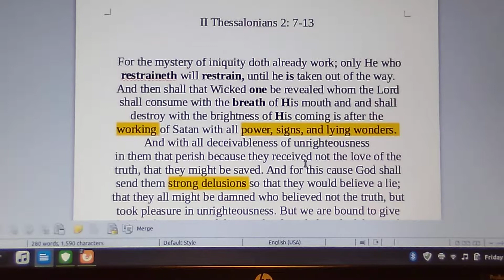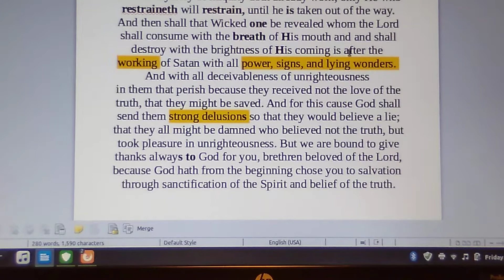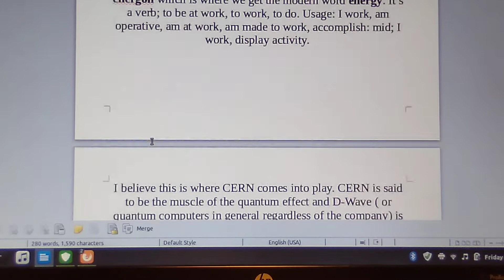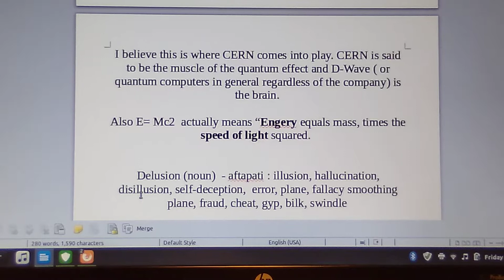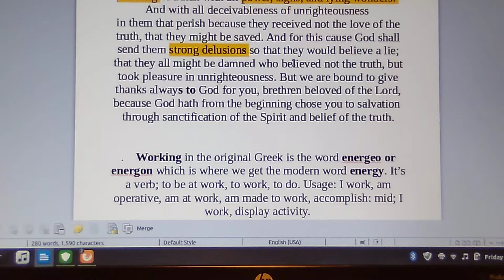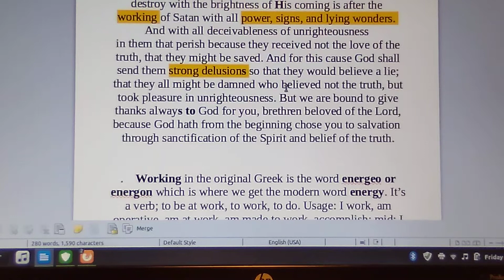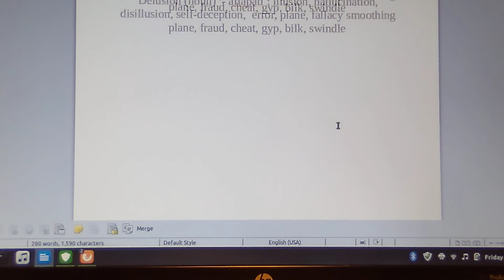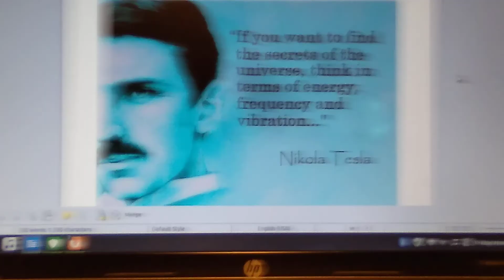II Thessalonians 2: 7-13; Entire Portion of Scripture Describes Quantum Effects; Read Description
Digging deeper into this part of II Thessalonians I discovered something significant in how it all ties together with the reality changes. The key words in this portion of scripture are the words working, power, signs, lying wonders, and strong delusions.  The word working is the Greek word "ergeo" which is where we get the word energy of course in English.

If we notice Paul uses that word to set the pace for the rest of the scripture. It takes "energeo" to perform all the rest and in quantum physics that is the key to making things happen. It's the whole basis for the equation E= Mc2.
There is of course a good reason why Paul talks about the strong delusions in the same chapter along with the other key words there.  He goes on to say that the reason for delusions to occur is because the people took pleasure in unrighteousness.  We all know that the Bible changes are the most important part of the quantum effects (Mandela effects)  at least People who are real Christians that have the Word written on their hearts.

The one thing I have noticed. Since 2016 when all of these effects started to become very noticeable with many (going viral as they say today) the ones who remember the Bible the way that is used to be, remember the old reality a lot more; more than the current one.

 But we all do have to watch out and be careful because I feel very strongly there are some that are pretending to be aware of the Bible changes and they start talking about ridiculous things that have been proven to be a lie back in 300 B.C. like flat earth. They never discuss the Bible changes and then you have some that discuss it, and then tell you the earth is flat.  It's insane!  It's my belief that they are trying to make it seem that all Christians believe that nonsense and therefore when we try to tell others about the Bible changes it just makes us look ignorant and live in a fantasy world.

The rotation of the earth has a lot to do with the way the Space Time Continuum works but that's a whole other topic. It's in their best interests to keep the public ignorant about earth because Space time and what's going on with this brown dwarf star next to our sun is all related to this. In fact one of these objects has a very heavy electromagnetic field that does affect space time. It's very interesting indeed how CERN and D-Wave seemed to start doing things right around the time this system got into our solar system, and of course the ending of the Mayan Calendar.

Anyway folks, it's obviously all tied together.